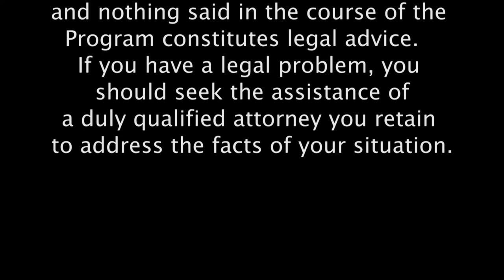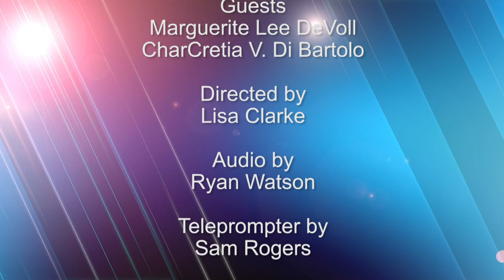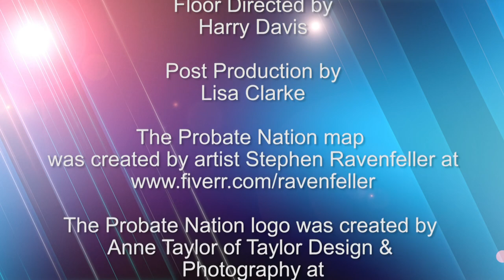Enforcement of Surety Bonds – Part 1